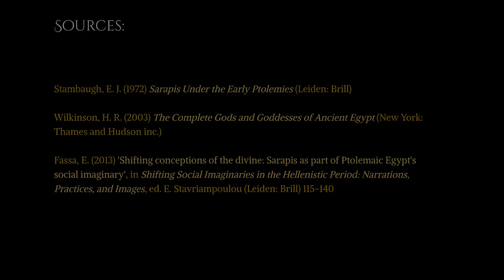Serapis Ptolemys Patron God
This is Catherine Quinn's Submission for the DAL Student Showcase

Category: Video

This piece was created for Term 2 of the Classics and Ancient History Department’s Hellenistic World module. It had been approached as an informative museum video, highlighting key themes with relevant material examples.

Sarapis demonstrates an unobtrusive way to create tolerance between king and subject, and also between Egyptian and Greek/Macedonian. It is also a way towards recognition as king by the rest of the Hellenistic world.
It is fascinating how a multitude of delicate issues--- of acceptance by one’s foreign subjects, and of legitimizing himself as king--- could gradually be addressed using religion. It is also interesting how it is a case of ‘killing two birds with one stone’ due to the two cultures having two similar (and therefore, workable) systems: the Hellenistic acceptance of divine heritage alongside the Egyptian requirement of their pharaoh being seen backed and a part of the gods.
The description was provided by the student.